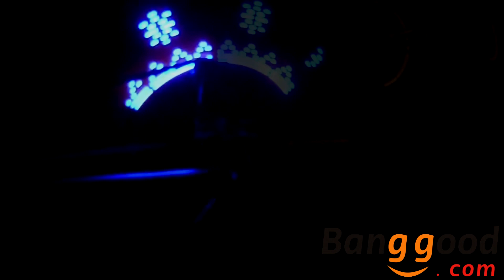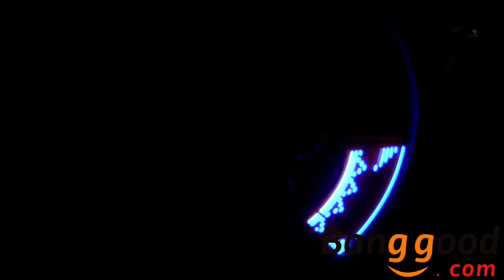Biquinho Led e 40 Desenhos De Led para Roda ( bike, moto, carro ) . . .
** BICO LED DE RODA e 40 DESENHOS PARA RODA ( Banggood )

PARA MAIS INFORMAÇÕES ACESSE OS LINKS ACIMA

Personalize iluminando a sua roda com Leds , serve para bicicleta , motos , carros . . .

- Musica - Youtube

TRACK 1 : Stay_with_You
TRACK 2 : Hear_the_Noise